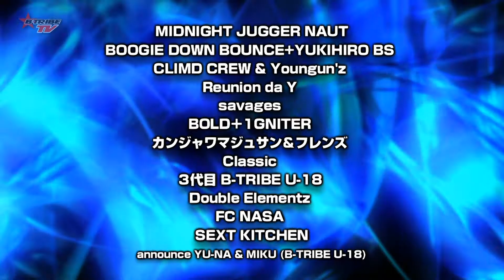舞遊伝 2014 PART1［B-TRIBE TV vol.234］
B-TRIBE TV Vol.234 2014年6月26日放送 より/

『舞遊伝』 特集 第１週 前半より

5月10日(土)に開催された『舞遊伝』。（@京都テルサ）
レジェンドチームから、久々の復活チーム、師弟チーム、若手再結成チームなど、それぞれの物語とテーマを持った個性的な24チームのうち、このムービーでは6チームが登場です！

MIDNIGHT JUGGER NAUT
BOOGIE DOWN BOUNCE+YUKIHIRO BS
CLIMD CREW & Youngun’z
Reunion da Y
savages
BOLD＋1GNITER

影アナ YU-NA & MIKU （B-TRIBE U-18）

2014年5月収録

B-TRIBE TV（ダンスTV）
YouTube シリーズはこちらでチェックしてください！